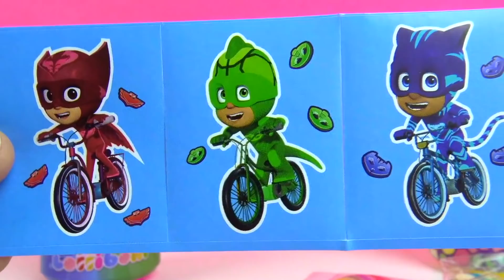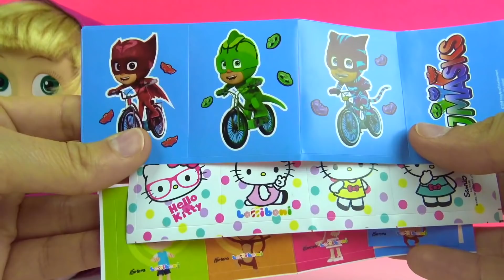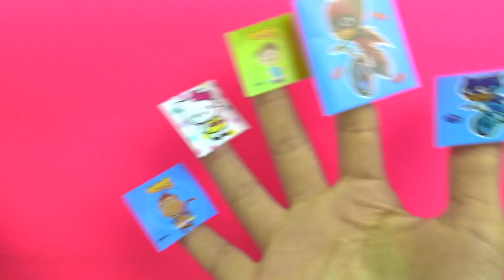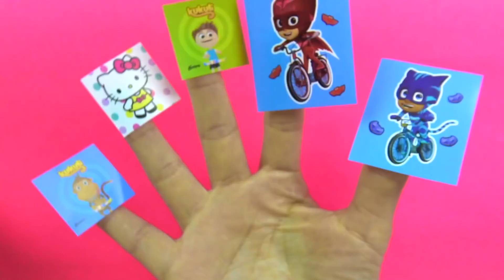Pijamaskeliler Hello Kitty Kukuli Sürpriz İçecek Kutusu Maşa Johny Johny Yes Papa Finger Family Song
Muhtelif firmaların ürün reklamlarını içermektedir bu video. Pijamaskeliler Hello Kitty Kukuli Sürpriz İçecek Kutusu Maşa Johny Johny Yes Papa Finger Family Song. Pijamaskeliler sürpriz kutu, Hello Kitty sürpriz kutu ve Tinky Minky Kukuli sürpriz kutu açıyoruz. Üzerinde Baykuş Kız Kertenkele Kedi Çocuk resimlerinin olduğu Pijamaskeliler sürpriz içecek kutusu ve Kukuli sürpriz içecek kutusundan, hangi sürpriz oyuncak çıkıyor? Eğlenceli çocuk videoları sürpriz kutu açılımı yeni bölümümüzde Songül abla ve Maşa ile Koca Ayı Türkçe karakteri yaramaz Maşa oyuncak bebek ile birlikte çocuk şarkısı söylüyoruz. Maşa izle yerek Sürpriz kutumu sen mi aldın? Parmak şarkısı yani Parmak Ailesi şarkısı dinliyoruz.

Songül abla ile birlikte Kukuli sürpriz kutu, Pijamaskeliler sürpriz kutu ve Hello Kitty sürpriz kutu ları açıyoruz. Bakalım sürpriz kutularımızın içinden hangi sürpriz oyuncaklar çıkıyor.

Eğlenceli çocuk videoları sürpriz kutu açılımı yeni bölümümüze Hello Kitty sürpriz kutu ile başlıyoruz ve içinden çubuk tatlı, şemsiye şeklinde ve sosyete şekeri şeklinde renkli şekerler ile ayrıca Hello Kitty stickerları çıkıyor. Sitickerlerin üzerlerinde barış işareti yapan bir Hello Kitty, elbiseli Hello Kitty ve Şaşkın Hello Kitty resimleri bulunuyor.

Üzerinde Pijamaskeliler çizgi filmi karakterlerinden Baykuş Kız Kertenkele Kedi Çocuk resimleri olan Pijamaskelier sürpriz kutu ile devam ediyoruz. Üzerinde Pijamaskeliler Türkçe karakterlerinin resimleri olan sürpriz kutunun içinden Bakalım hangi sürprizler çıkıyor?

Üzerinde Pijamaskeliler oyuncaklarının resimleri olan sürpriz kutumuzu tamda açacağımızı sırada Maşa ile Koca Ayı Türkçe karakteri yaramaz Maşa oyuncak bebeğinin üzerinde Tinky Minky Kukuli çizgi filmi oyuncaklarının resimleri olan Kukuli sürpriz kutusunu alarak sakladığını fark ediyoruz.

Songül abla ile birlikte üzerinde Pijamaskeliler kahramanlarının resimleri olduğu Pijamaskeliler sürpriz kutu açılımına devam ediyoruz ve içinden halkalı şeker, twist şeklinde şeker ve üzerinde yeni pijamaskeliler kostümleri giyen çizgi film oyuncaklarımızın resimleri olan stickerları çıkıyor.

Maşa ile Koca Ayı çizgi filmi karakteri Maşa oyuncak bebeğin kendisini izlediğini fark eden Songül abla kendisine Kukuli sürpriz içecek kutusunu gördün mü? Diye soruyor ve birlikte Johny Johny Yes Papa sürpriz kutumu sen mi aldın? çocuk şarkısı söylüyorlar

Johny Johny Yes Papa şarkı sözleri:

Johny, Johny!
Yes, Papa
Eating sugar?
No, Papa
Telling lies?

Yaramaz Maşa arkasında sakladığı Kukuli sürpriz içecek kutusunu çıkartıyor ve hep birlikte üzerinde Tinky Minky Kukuli çizgi filmi oyuncaklarının resimleri olan Kukuli sürpriz kutumuzu açıyoruz. Kukuli sürpriz kutunun içinden renkli şeker ve Tinky Minky Kukuli stickerları yani çıkartmaları çıkıyor. Pijamaskeliler sürpriz kutu, Hello Kitty sürpriz kutu ve Kukuli sürpriz kutudan çıkan çıkartmalarla hep birlikte Finger Family Song Türkçe adıyla Parmak Ailesi şarkısı söylüyoruz.

Finger Family Song Türkçe :
Parmak Ailesi Şarkısı:

Baba parmak, baba parmak nerdesin?
Burdayım, burdayım işte burdayım.

Anne parmak, anne parmak nerdesin?

Abi parmak, abi parmak nerdesin?

Abla parmak, abla parmak nerdesin?

Bebek parmak, bebek parmak nerdesin?